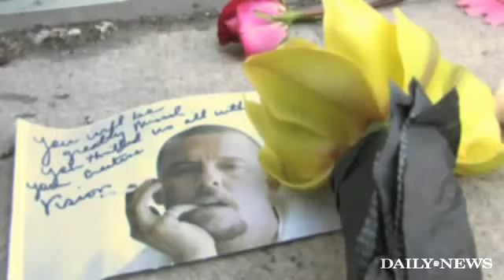Alexander McQueen vigil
A vigil for designer Alexander McQueen is held in the Meatpacking District. A close friend describes Naomi Cambell's reaction to news of his death.